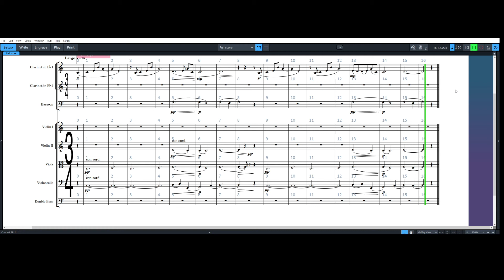Transcribing You Can't Sit Here (from Forrest Gump) (Aural Transcription)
A short clip of Alan Silvestri's beautiful cue from the motion picture 'Forrest Gump'. I am waiting for my favorite headphones (Superlux) to arrive by mail so I can get back to transcribing with the gear I have accustomed to.